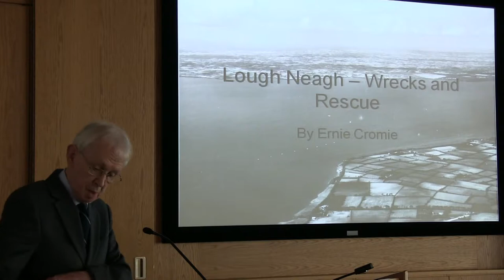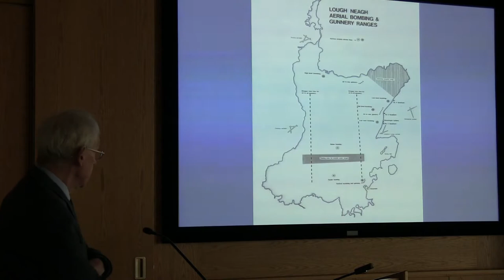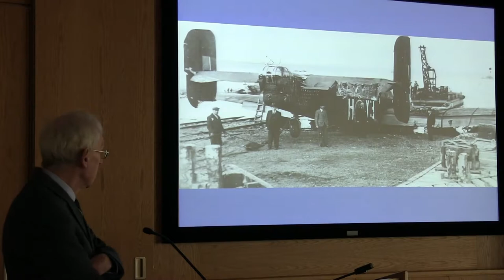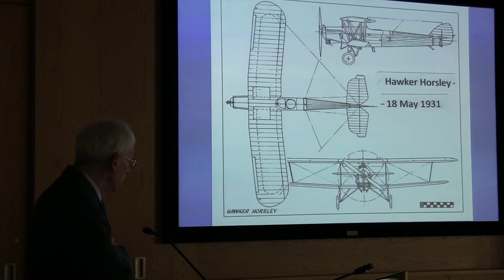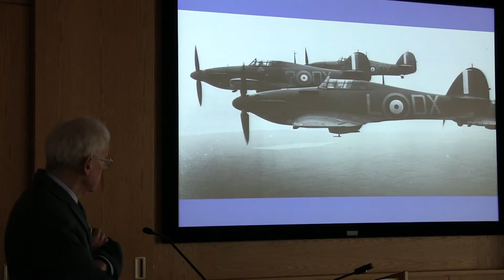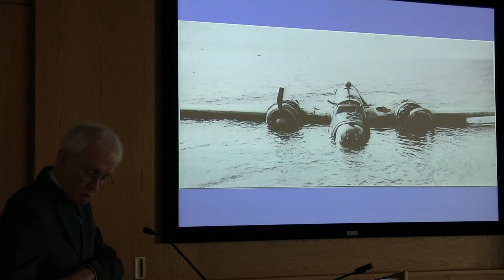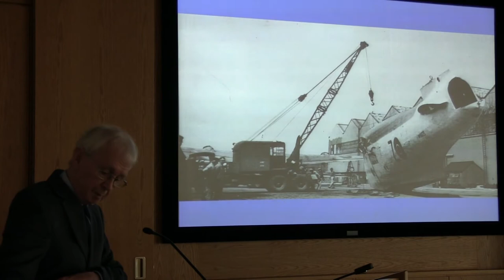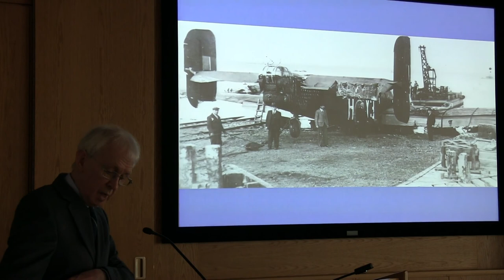PRONI - Wreck & Rescue Series - Wreck & Rescue in Lough Neagh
This talk which was part of our wreck and rescue lecture series was given on 27 February 2019 by Ernie Cromie.